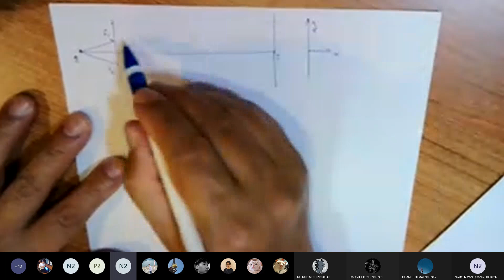Meeting in General 20211004 164035 Meeting Recording